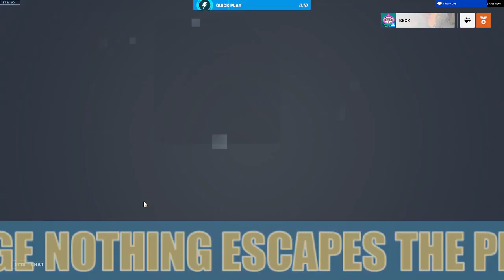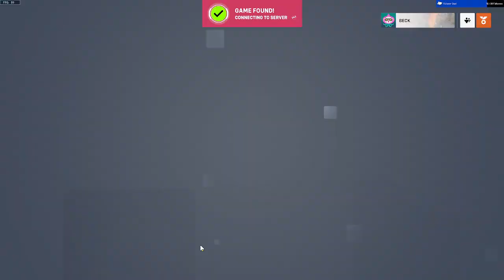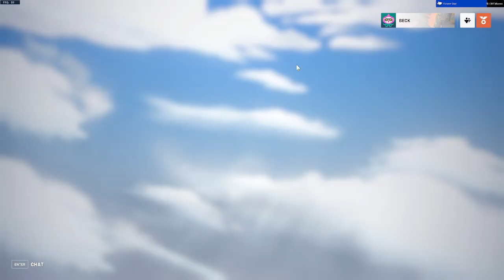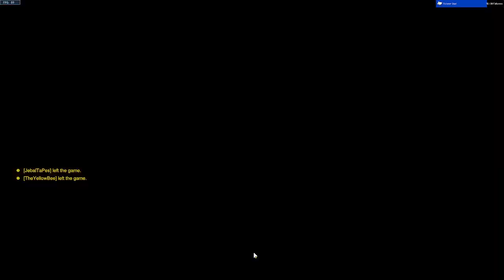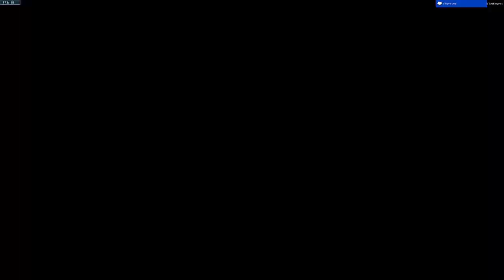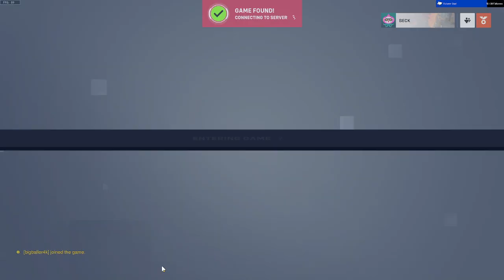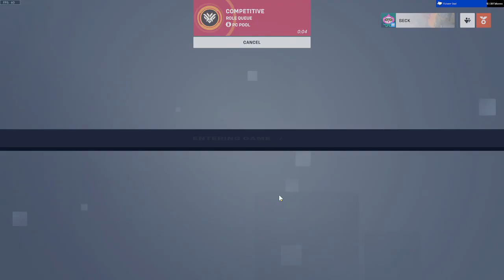All is Pharah In Love and War -Overwatch 2 Tier 14-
We finally jump into competitive mode and boy do we regret it.